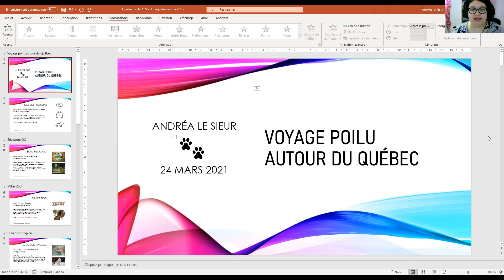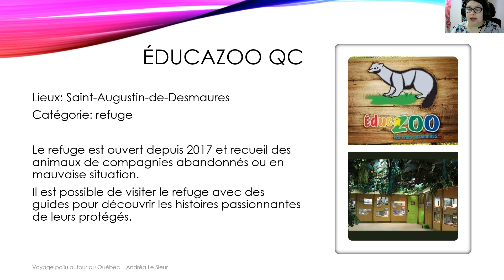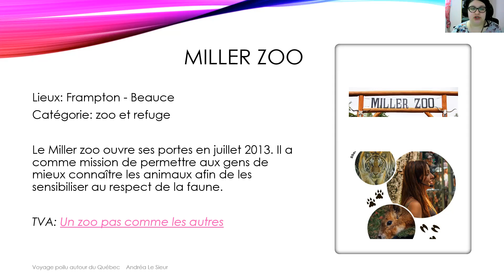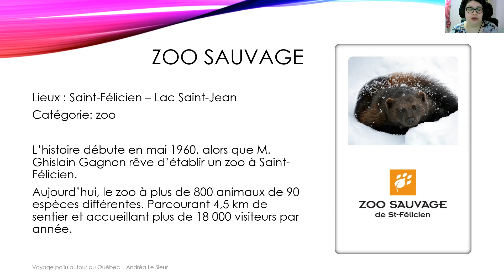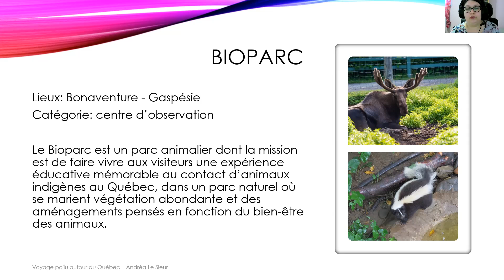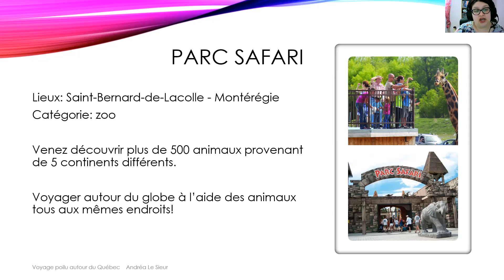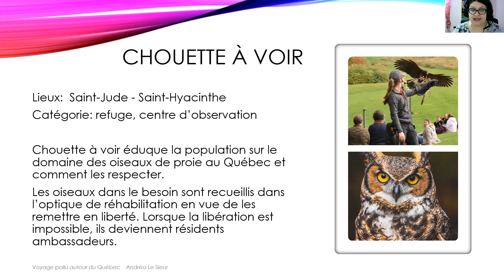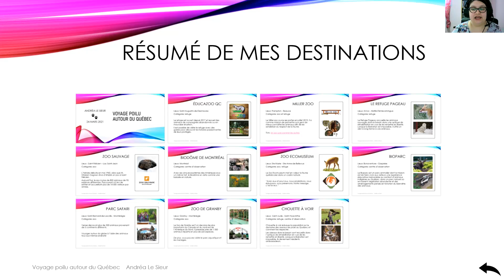Voyage poilu autour du Québec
Présentation de mon projet PowerPoint que j'ai dû faire lors d'un cours dans mon AEC EN BUREAUTIQUE, COMPTABILITÉ ET COORDINATION (BILINGUE). J'espère que vous allez aimer votre voyage poilu!